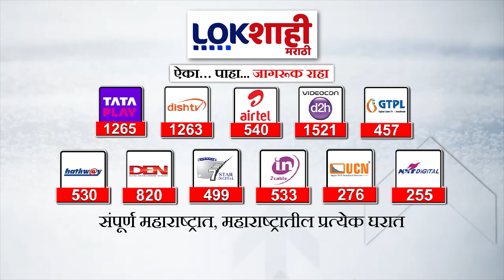Vidhan Sabha Election 2024 : इचलकरंजी विधानसभेतून राहुल आवाडेच उमेदवार; प्रकाश आवाडे यांची घोषणा